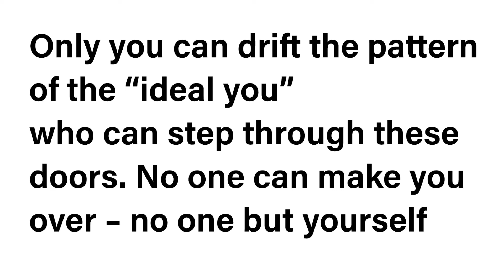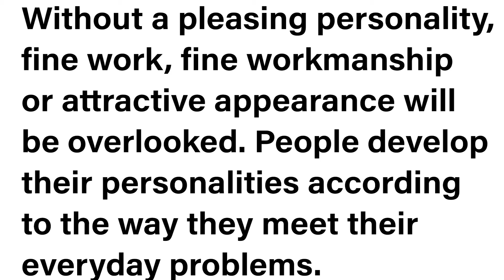Intro Module 1 Personality and Human Relations